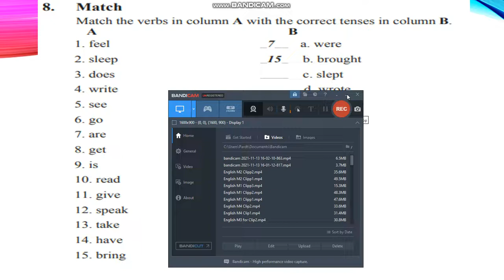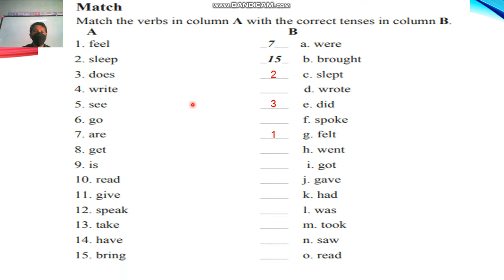English m2 unit3 lesson 3 3